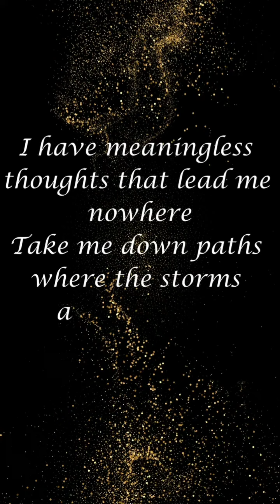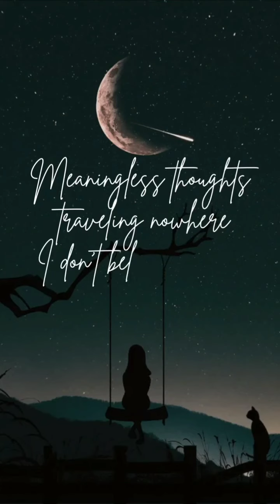Valerie.... poets poetry seriousshenanigans letstalk